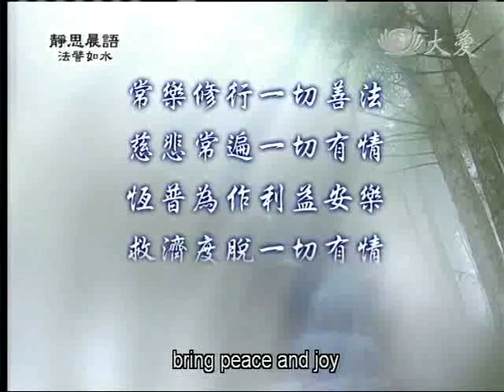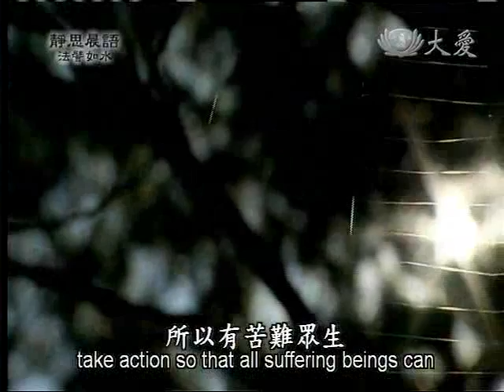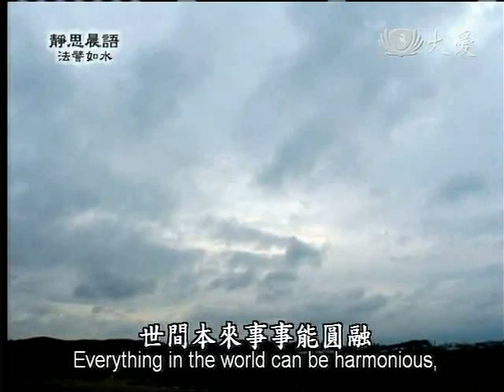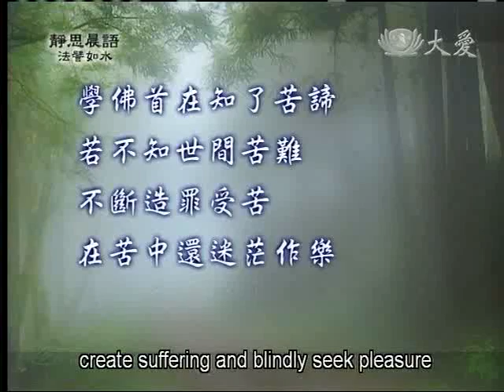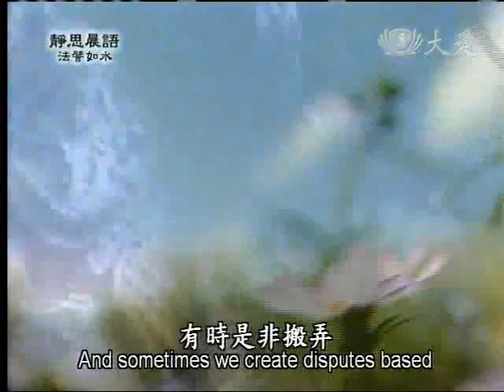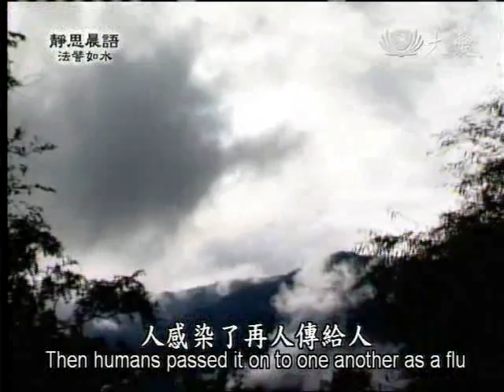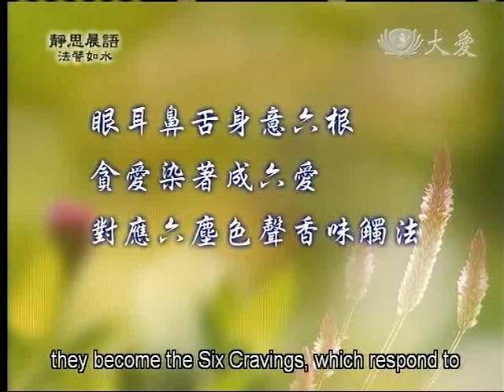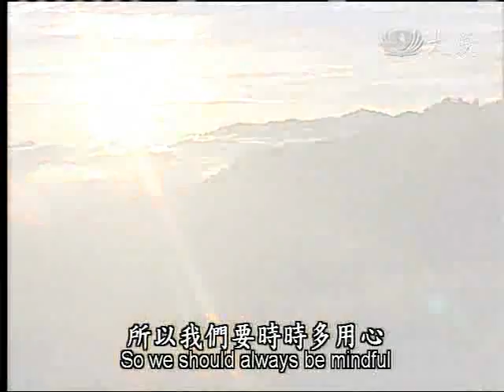20111122《靜思晨語。法譬如水》六愛 (一)